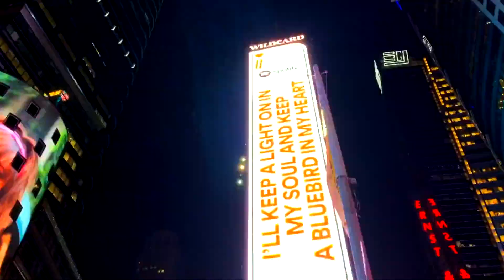aracebo - Stacking Boxes (feat. Jiffy)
Mastered by Brock McFarlane at CPS Mastering.
Artwork by Shady.
Thanks to pexel contributors for use of their stock footage.